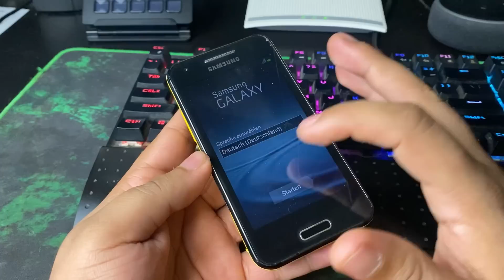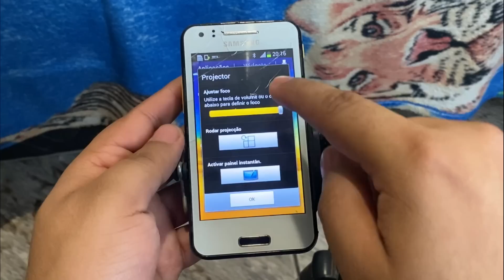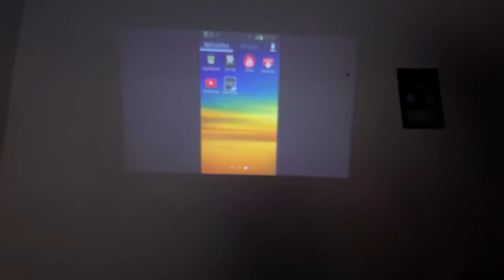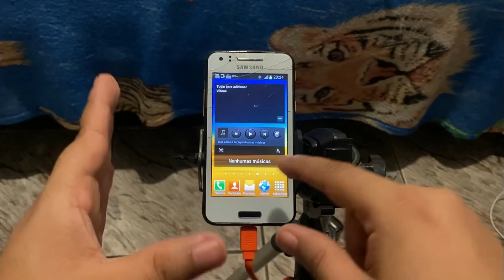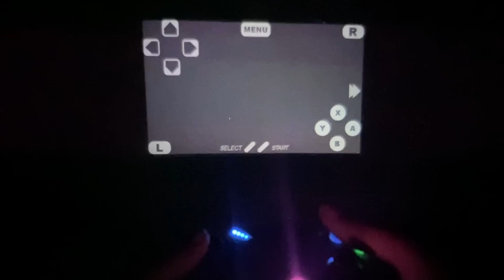JOGUEI GTA E FIZ ALGO INCRIVEL NESSE CELULAR FRACO